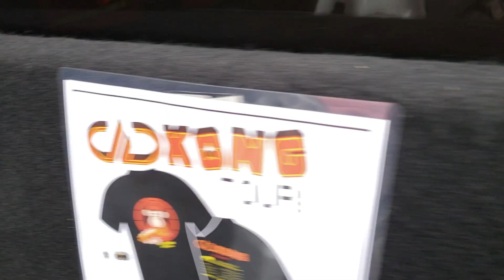SURF CITY SOUND OFF 2018 DD KONG OUTSIDE FLEXX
DD AUDIO GETS WAY DOWN!!